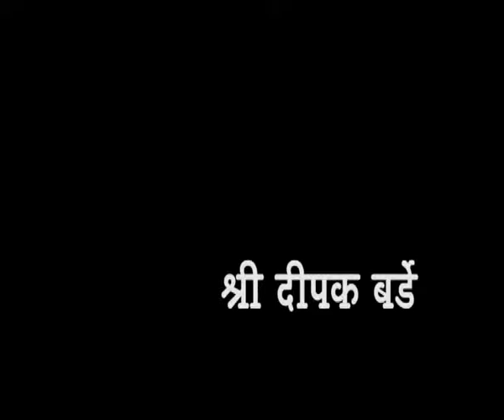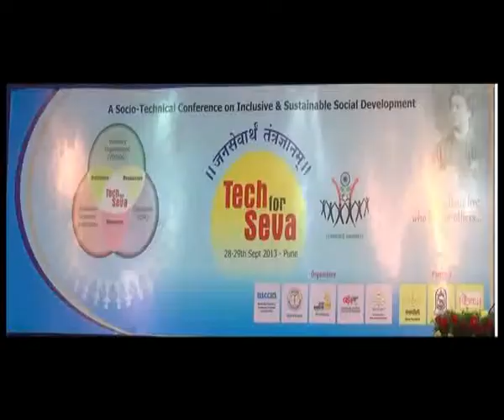7 Dipak Barde